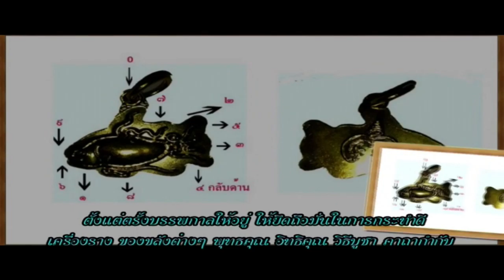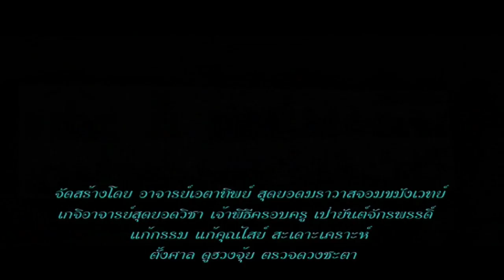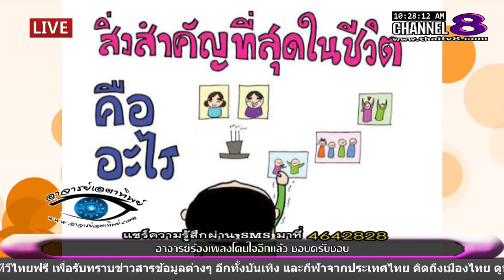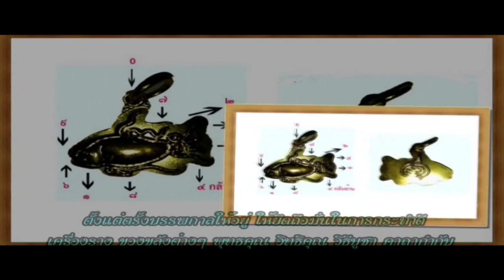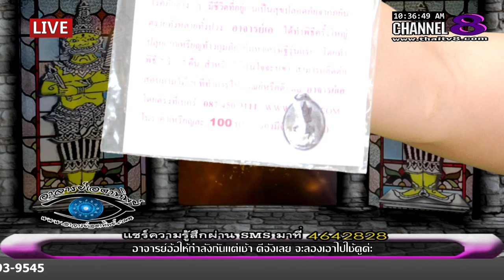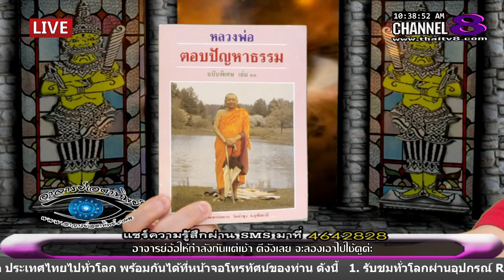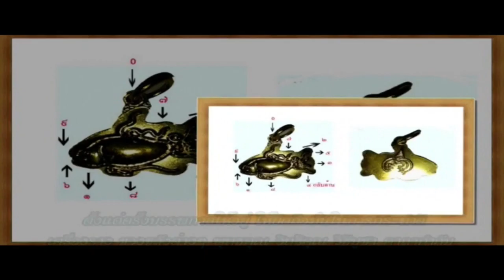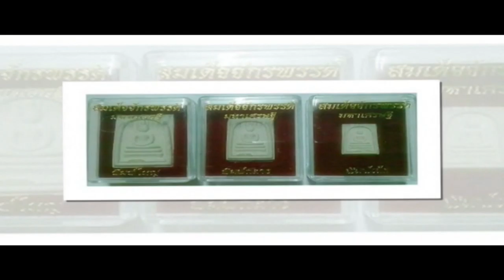ช่อง 8 ทีวีพูดได้ รายการ อาจารย์เอตาทิพย์ 11-05-59 เบรก 1